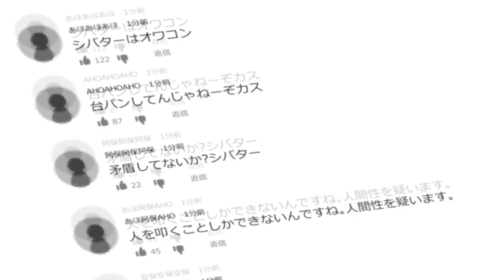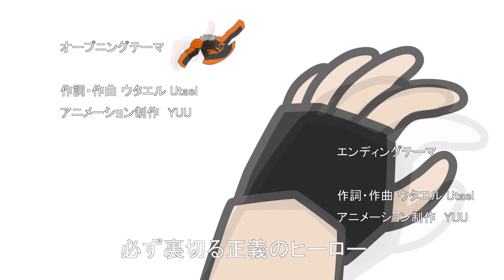不 倫 は み ん な し て る 【杏・東出 離婚について】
そんな服です